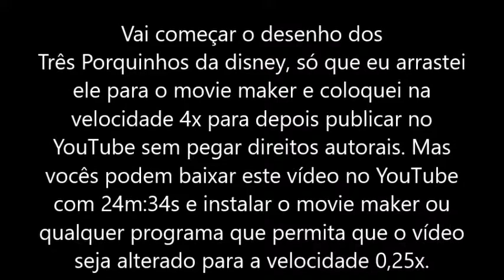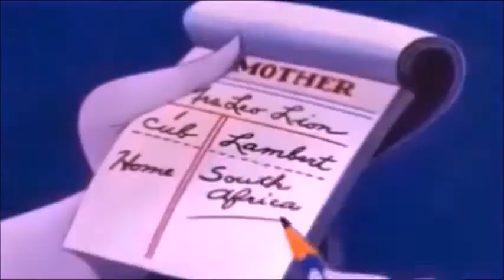FILMES ACELERADOS PARA DIMINUIR A VELOCIDADE E GRAVAR NO PENDRIVE: Os Três Porquinhos (1933/1952)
Clipes que passam no começo do vídeo antes de começar o primeiro episódio:
1) Who's Afraid Of The Big Bad Wolf (BARBRA STREISAND) - Mistura das imagens dos episódios "Os Três Porquinhos (1933)", "O Super Lobo Mau (1934)" e "Os Três Lobinhos (1936)"
2) We Are Number One! (ARTISTA DESCONHECIDO) - Imagens do episódio "Os Três Lobinhos (1936)"
3) Lambert, The Sheepish Lion (HERO INSIDE RHYTHM & RHYMES DISNEY JUNIOR) - Imagens do episódio "Lambert, O Leão Cordeirinho (1952)"
4) Three Blind Mice (LEO GRAHAM) - Imagens do episódio "Os Três Mosqueteiros Cegos (1936)"

Sequência dos episódios que passam dentro do desenho:
1) Os Três Porquinhos (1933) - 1º Episódio do DVD/1º Episódio do VHS
2) O Super Lobo Mau (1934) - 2º Episódio do DVD
3) Os Três Lobinhos (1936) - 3º Episódio do DVD/2º Episódio do VHS
4) O Porquinho Prático (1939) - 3º Episódio do VHS
5) Os Três Gatinhos Órfãos (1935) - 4º Episódio do VHS
6) Lambert, O Leão Cordeirinho (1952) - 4º Episódio do DVD
7) Chicken Little (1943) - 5º Episódio do DVD
8) Os Três Mosqueteiros Cegos (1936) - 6º Episódio do DVD/5º Episódio do VHS
9) O Elefante Elmer (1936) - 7º Episódio do DVD
10) Coelhinhos Engraçadinhos (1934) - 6º Episódio do VHS